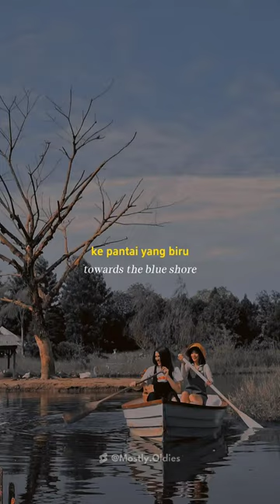鄧麗君 / Teresa Teng • 甜蜜蜜 / Dayung sampan [Indonesian version] (lyric + English translation)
"Tian Mi Mi" (Chinese: 甜蜜蜜; pinyin: Tián Mì Mì; literally "very sweet") is a 1979 Mandarin Chinese song by Teresa Teng. The lyrics were written by Zhuang Nu. The music was adapted from a 1940s gambang kromong about sampan boats called "Dayung Sampan" by the pasindhèn Dasimah.

In 1978, while on tour in Southeast Asia, Teng produced an Indonesian-language cover of "Dayung Sampan", a popular song in Indonesia and Singapore.